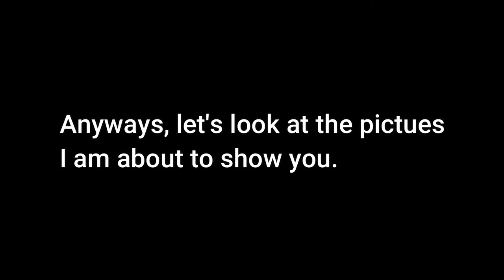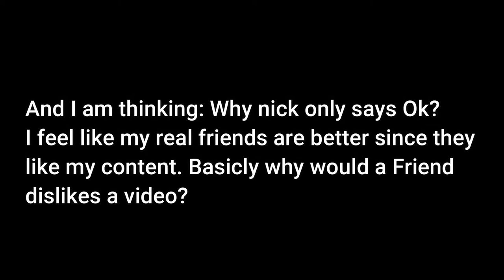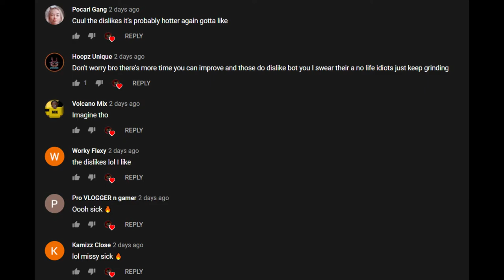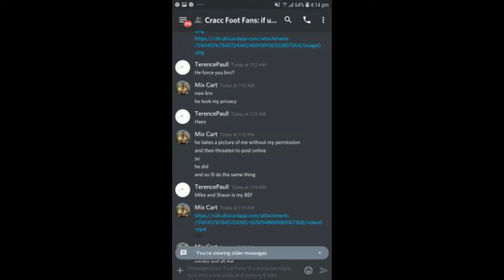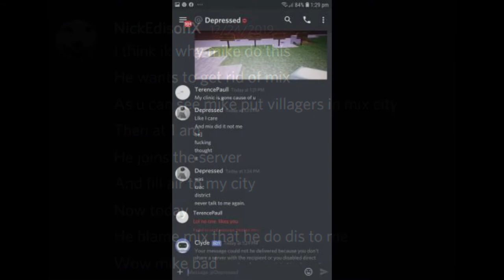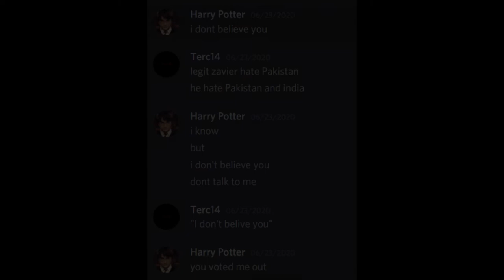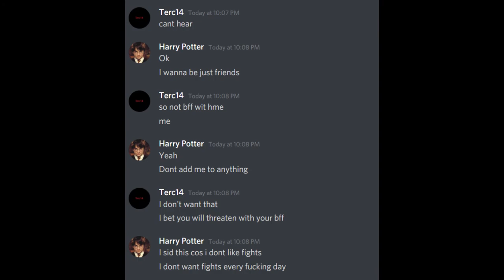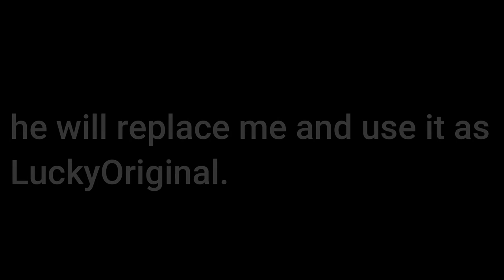I'm back using my main channel. True story about Mikej13 Betraying me, and Cxrtixon.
In this video, I tell you a story about what happend to Mikej13. He betrayed me because of His oldest friend "LuckyOriginal" Anyways Cxrtixon cyberbullies way allot. And this video will tell you what happend.

I disable like and dislikes, due to botting dislikes.